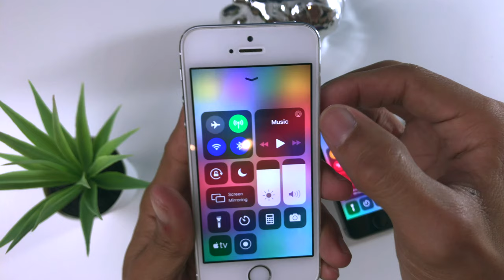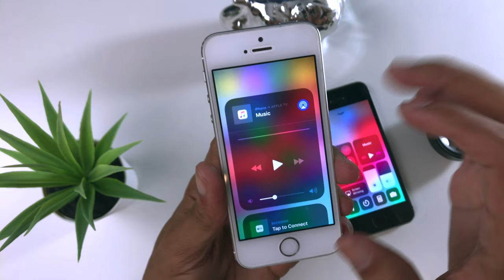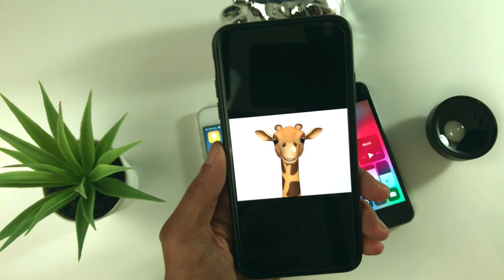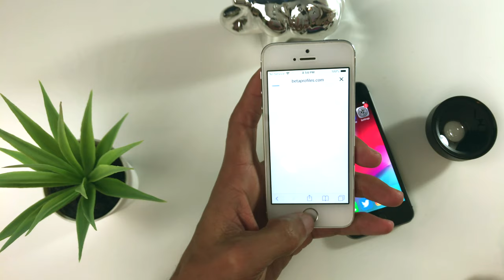iOS 12.2 Beta 2 Con Algunos Cambios Importante 4 Nuevos Animojis